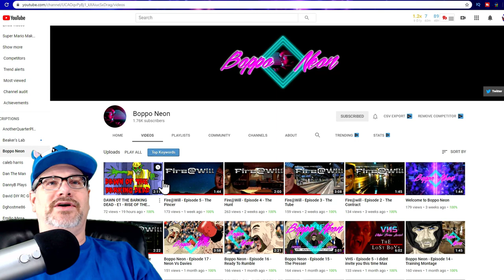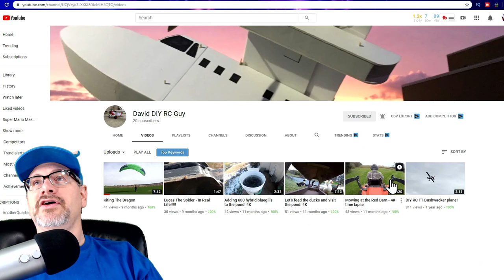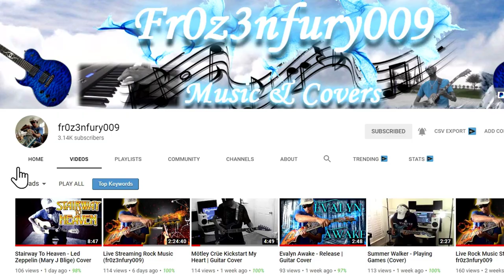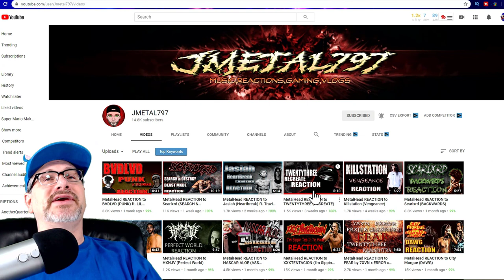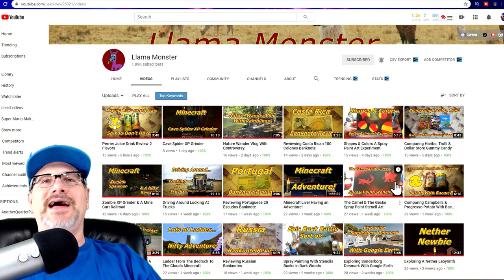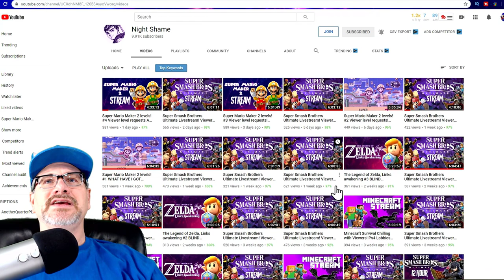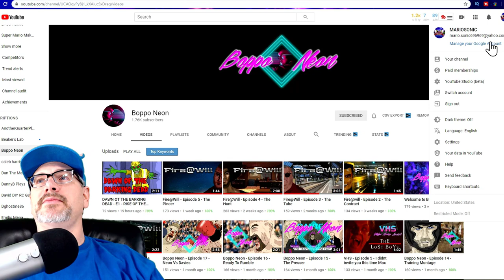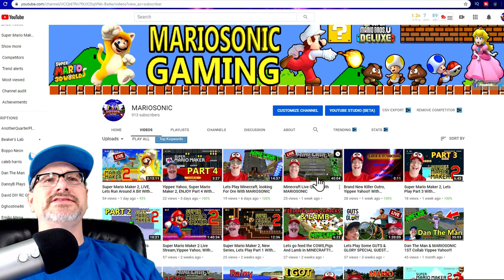Shout OUTS To My PEEPS Love You All!! Yippee YAHOO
See If You Made The List, Please Check Out My Peeps Down Below!! You Guys All ROCK!!

Youtube Peeps